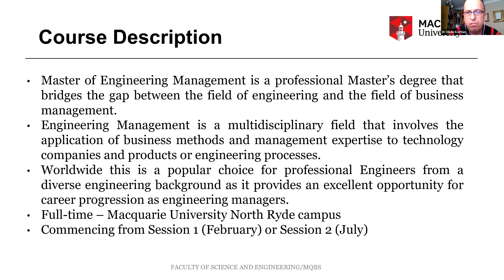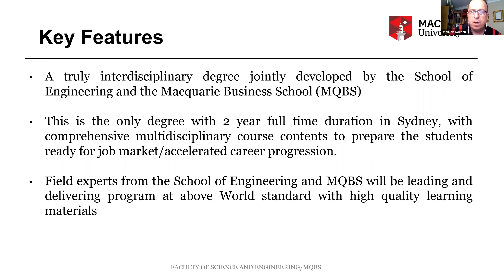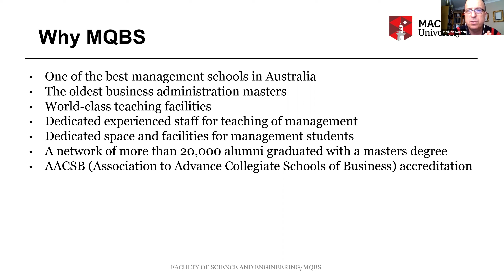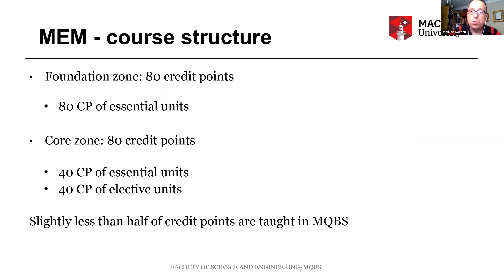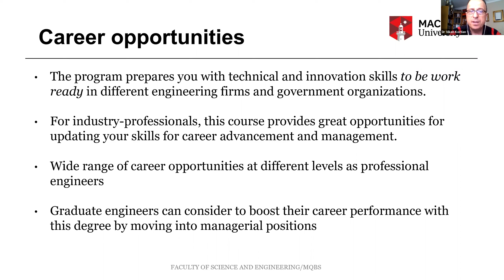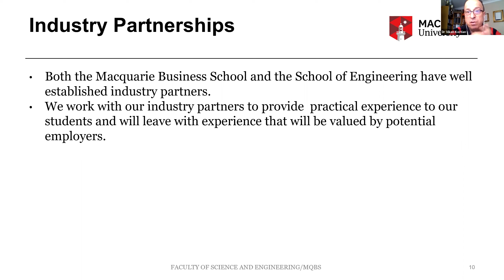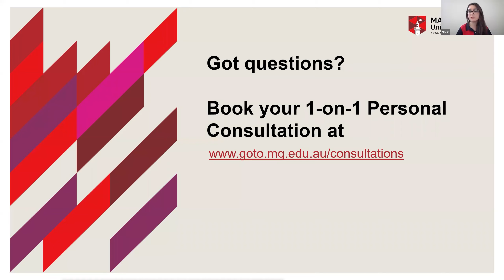Master of Engineering Management